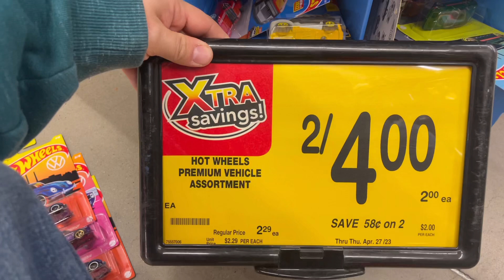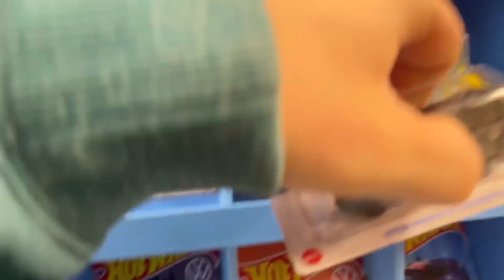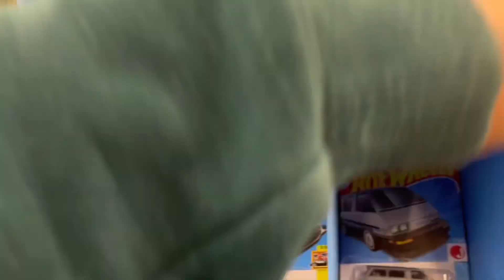Hot Wheels 2022 Volkswagens!!!!